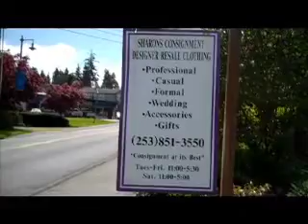Sharon's Consignment and Spa